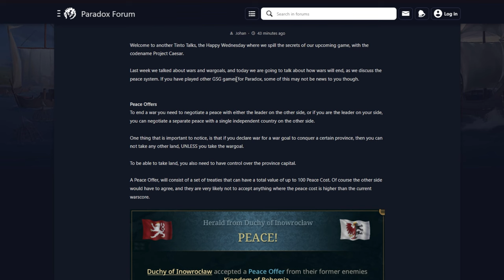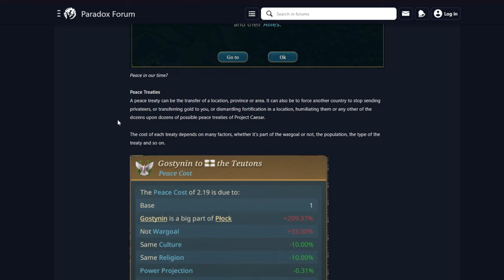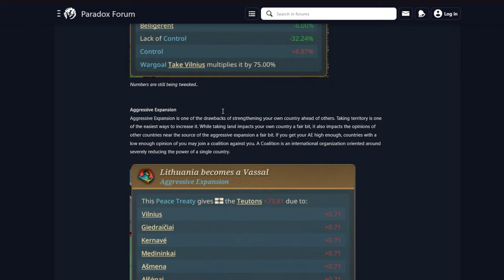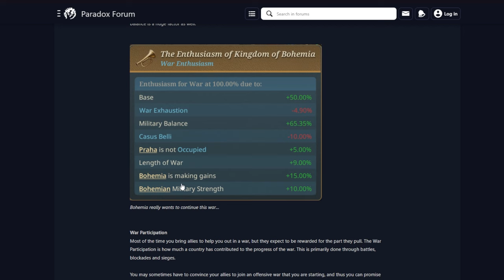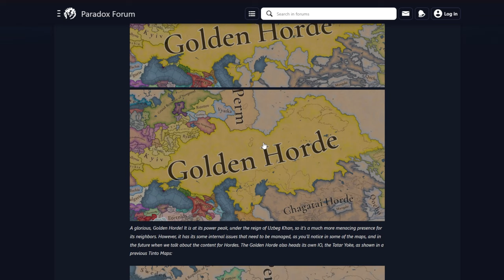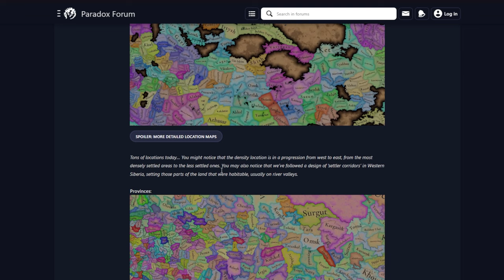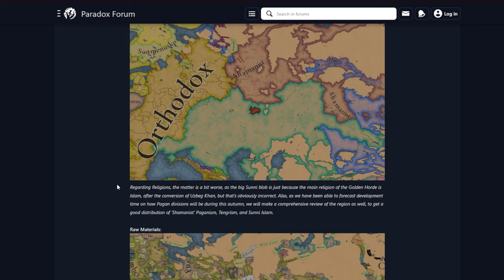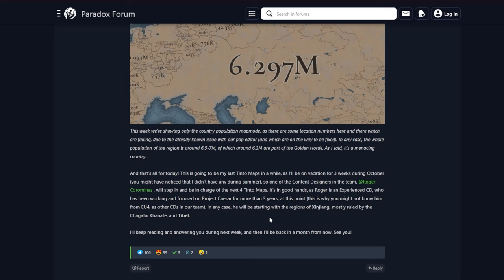LOS TRATADOS DE PAZ - TINTO TALKS 31 y TINTO MAPS 20